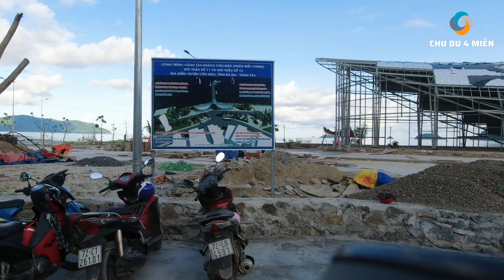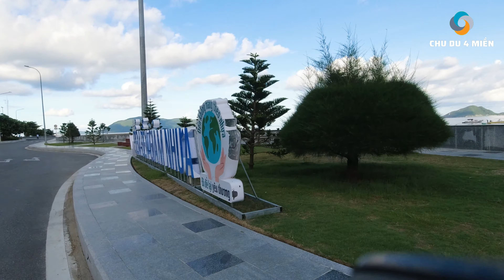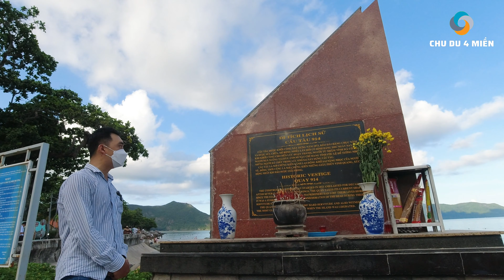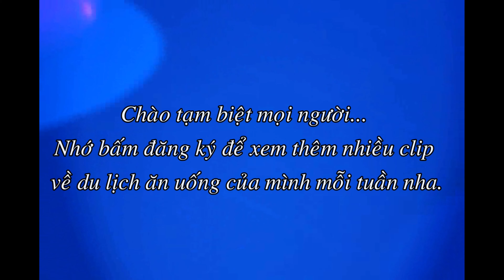Tưởng niệm các anh hùng ở cầu tàu lịch sử 914 côn đảo #4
- Cầu tàu 914 - Một địa điểm lịch sử mang ẩn tích về con số 914, đó không phải là dấu mốc của cây số, không phải là số thứ tự của bến tàu mà đó là con số đại diện cho 914 sinh mạng đã hi sinh trong quá trình xây dựng cầu tàu.
- Có lẽ dấu mốc ấy đã xuất hiện từ lâu lắm rồi, khi những năm tháng đau thương từ chiến tranh bom đạn gây ra để lại một bằng chứng cho sự cai trị tàn bạo của những đế quốc, thực dân xâm lược. 1873, chính là dấu ấn quan trọng mà Cầu Tàu được khởi công xây dựng, với chiều dài hơn 100m, chạy dọc từ vịnh Côn Sơn đến tận phía trong gần Dinh Chúa đảo.
-Cầu Tàu 914 Không phải là điểm đầu tiên mà bạn được đặt chân lên, rời khỏi nơi này nó cũng không phải là địa danh cuối cùng để chào tạm biệt. Nhưng với những người chiến sĩ cách mạng năm xưa thì nó lại là điểm mốc cuối cùng để rời khỏi nơi đây trở về với đất liền. Một địa danh, một di tích, có thể mang lại nhiều bức ảnh đẹp cho từng chuyến tham gia du lịch Côn Đảo.
 © Copyright by Chu Du 4 Mien  (Do Not Re-up)